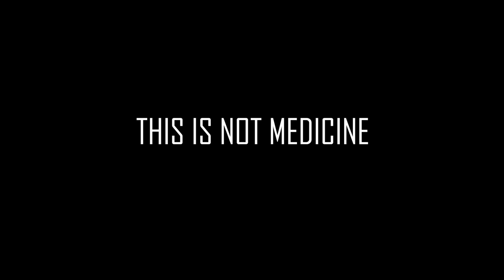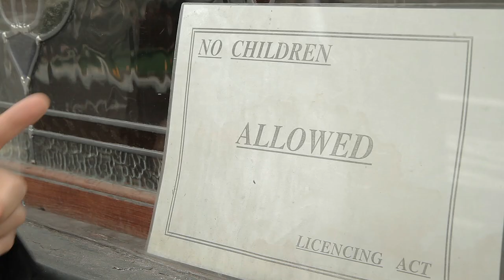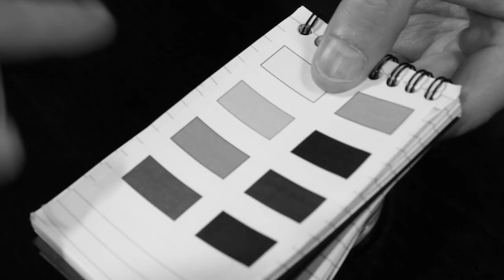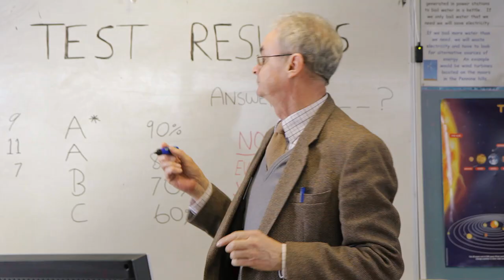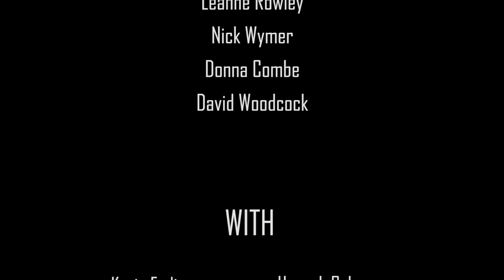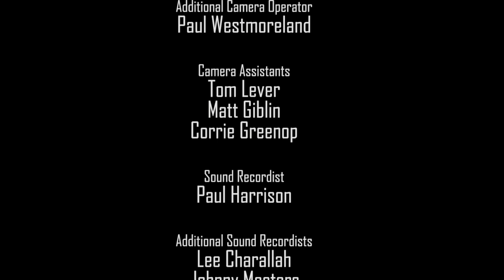This Is Not Medicine webisode 1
"This Is Not Medicine" is a darkly absurd sketch show. Maniacal GP Ray Carradine guides us through an irreverent dissection of the modern world; A place where everyone does their best to look like they care whilst filming your house burn down.

Episode 2 comes to youtube on Sunday the 19th of February.

All the sketches from this episode as well as exclusive content (such as Dr. Carradine's unique take on health and safety) can be found on the Apseyroberts channel.